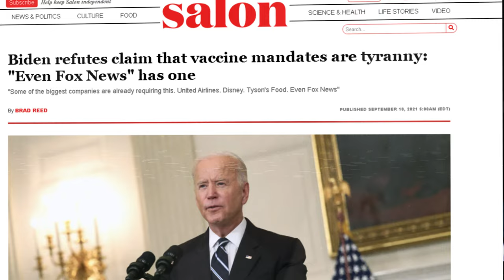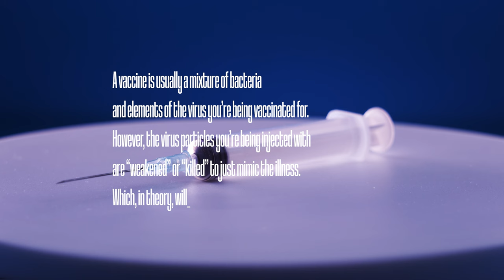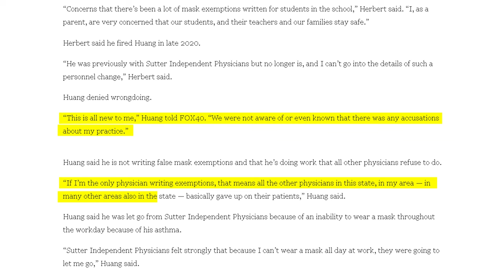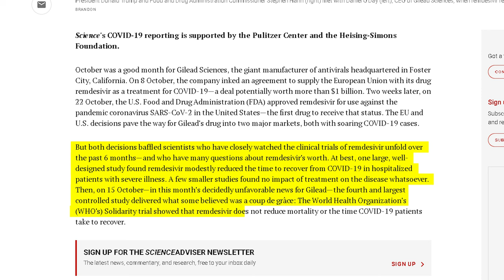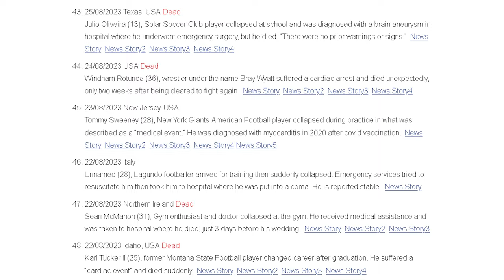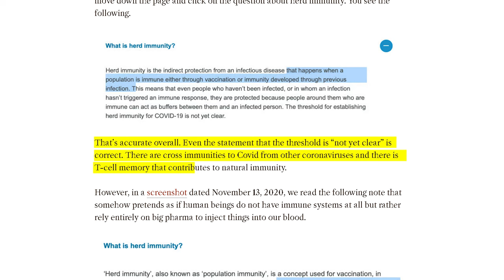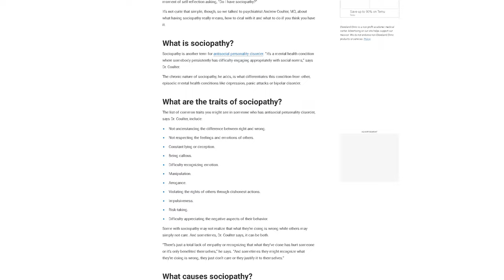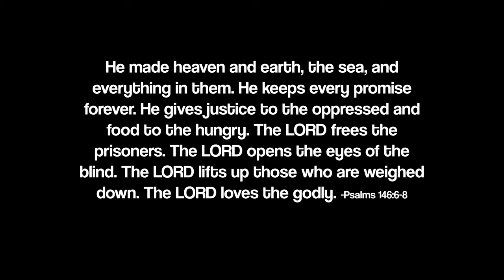The Big Jab (The MOST researched COVID documentary, EVER!)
**YouTube has HEAVILY CENSORED this documentary. It cannot be found in a search, recommended or any other way other than sharing the link. Please share this with anyone who wants the truth about COVID!**

"The Big Jab" is the most researched COVID-19 project in the universe. Learn how the most deadly virus in history was the result of our government’s gain-of-function research, how the COVID vaccine was irresponsibly rushed to production, and, as a consequence, causing massive health risks and even death. Explore how the origins were and still are trying to be covered up.

You’re about to learn the truth they’ve been hiding for years….

CHAPTERS

00:00 Opening Scene
03:48 The Early Days of COVID
06:33 Origins
15:25 The Race For a Vaccine
20:53 The Cutter Incident (Polio vs COVID)
24:45 “Trust The Science”
27:57 The Other Side
35:13 Masks
37:46 Alternative Treatments
46:07 Big Pharma Knows Best!
48:04 Recap
48:43 Myocarditis
55:42 The Athletes
1:05:15 Blood Clots
1:11:42 Natural Immunity
1:18:11 Kickbacks
1:21:38 Kickbacks: Bill Gates
1:23:15 Vaccine Effectiveness
1:25:17 “Get Vaccinated For Others”
1:26:48 Lesson Learned?
1:35:11 The Why

►►►►*Be sure to sign up for our newsletter to keep informed!◄◄◄◄